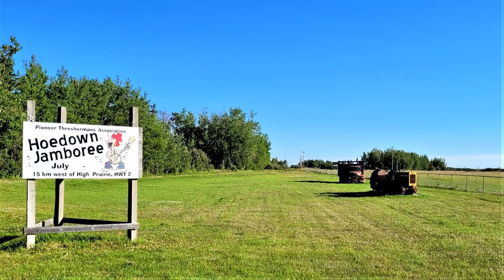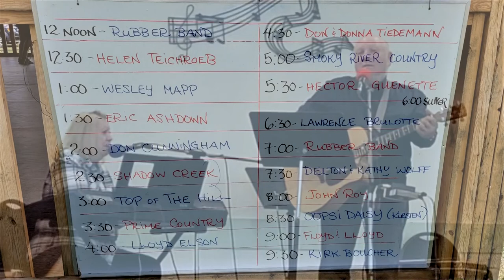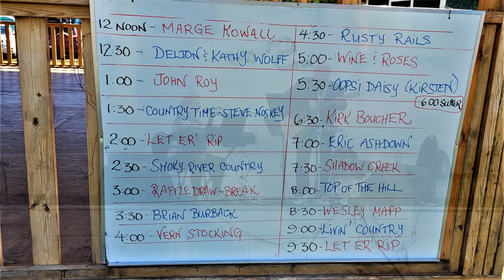July 22 - 24, 2022 Triangle Music Jamboree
A few years ago Peter from High Level met Marge at a jamboree in Triangle and decided to tie the knot.   My movie ends with a short gospel by Don Tiedemann, host and coordinator of a gospel program in Slave lake.